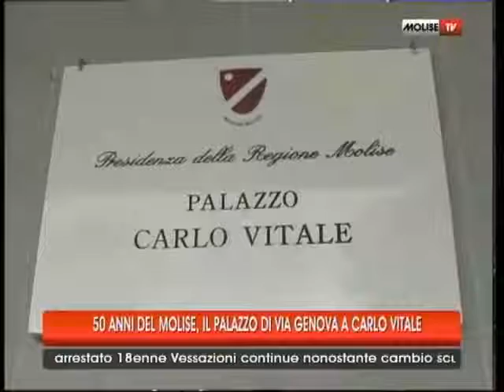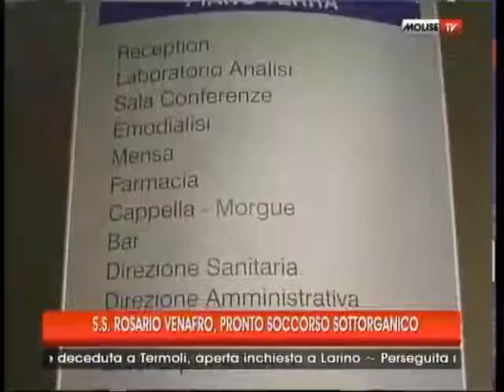TG 27 12 13